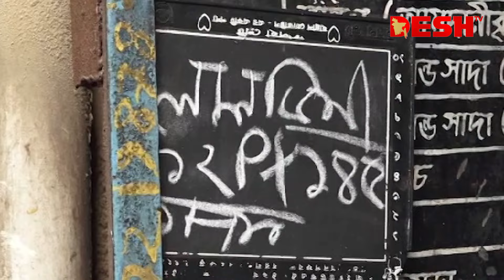দেশ সংবাদ | সকাল ১১টা | ১৮ অক্টোবর ২০২৪ | Desh TV Bulletin 11AM | Latest Bangladeshi News